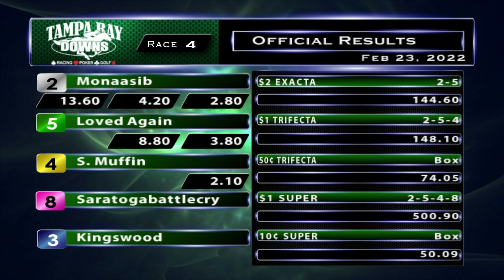February 23, 2022: Race 4